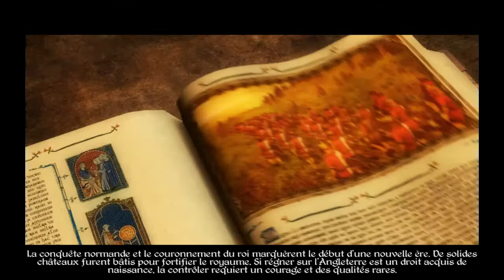Medieval II : Total War : Campagne Anglaise - EP#1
Salut tout le monde, une petite vidéo sur un jeu que j'adore, Medieval II : Total War.
J'ai l'idée de partir sur une campagne longue, et ce sera à vous de me dire si l'idée vous plaît. Vos avis me seront donc utiles ^^

Bon visionnage :)